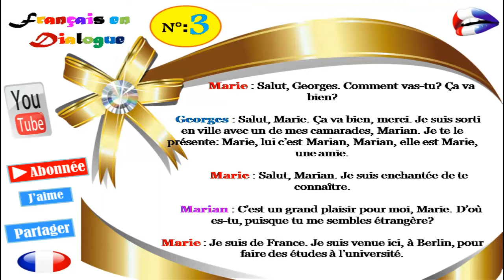Dialogue in french 58